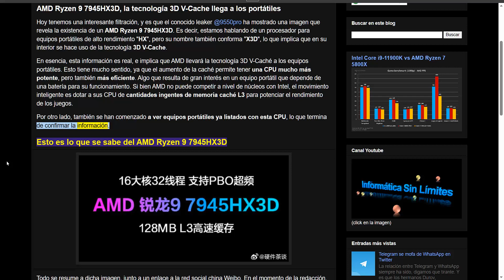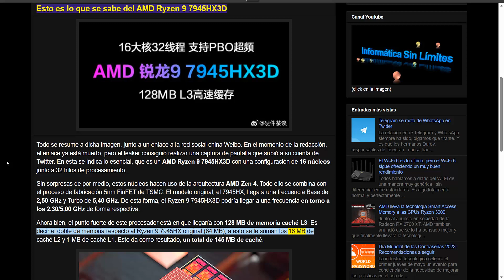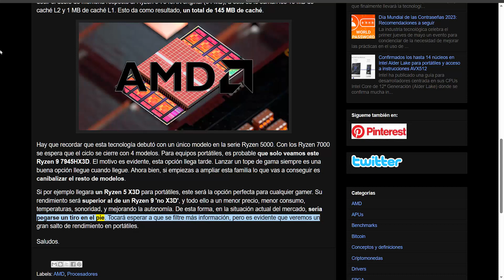AMD Ryzen 9 7945HX3D, la tecnología 3D V-Cache llega a los portátiles